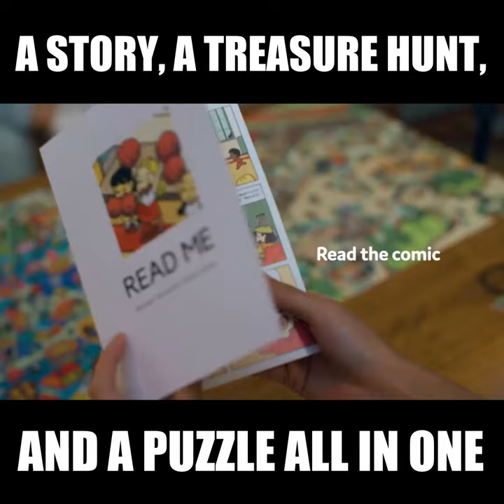A Kickstarter Project We Love: Mystery Puzzles - Build To Find Out What Happens!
Mystery Puzzles - Build to find out what happens!
1,000 piece jigsaw puzzles with a mysterious secret ending